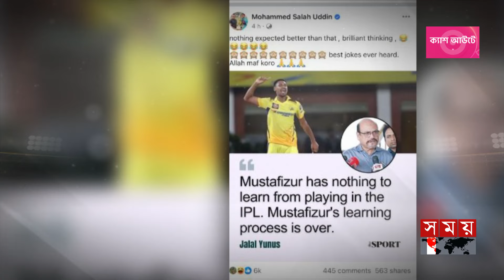মোস্তাফিজ আইপিএল খেললে কি সমস্যা বিসিবির? | Khaled Mahmud Sujon | Mustafizur Rahman | IPL | Somoy TV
Somoy TV: t.ly/Se1z
Somoy TV Bulletin: t.ly/iqIq
Somoy Entertainment: t.ly/3dWC
Somoy Sports: t.ly/iASp
SOMOY TV ISLAMIC: t.ly/zU6a

Somoynews.tv: t.ly/Y7ab
খেলার সময়: t.ly/xJ5H
সময়ের গল্প: t.ly/EW3M
এ সময়ের বাণিজ্য : t.ly/m3ir

Groups:
Somoy TV (Official)✅: t.ly/ajiO
Somoy Entertainment✅: t.ly/8CLh
Somoy Business✅: t.ly/4xaJ